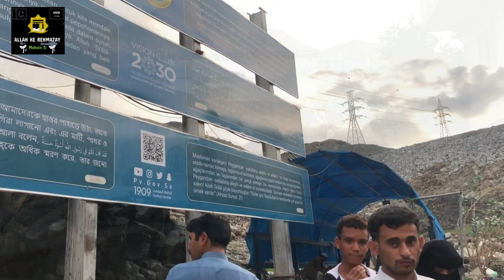Ghar e Soor Ka Mubarak safar || in Makkah || غارِثور كا مبارك سفر || 7th January 2023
Ghar e soor ka safar